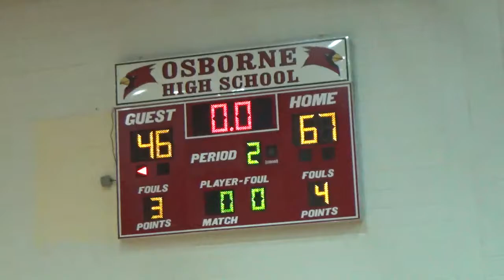TRUE ELITE VS SPURS